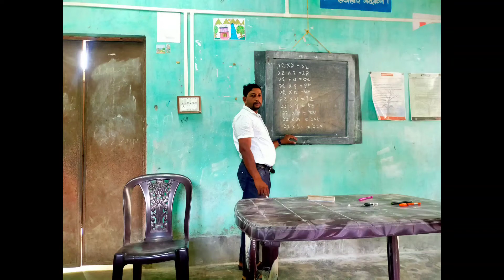আজি বিদ্যালয়ত ১২ ৰ পূৰণৰ নেওতা শিকিলোঁ